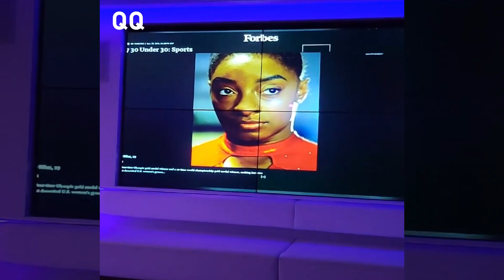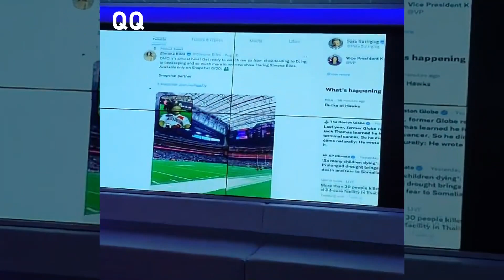Leona Lewis - RUN - live at Celebrity Beyond Naming ceremony 2022